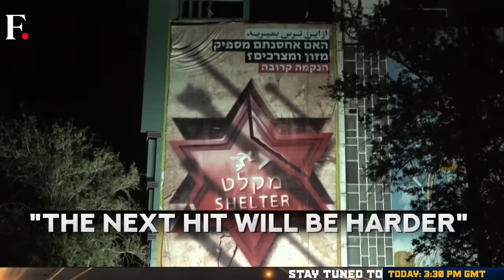Iran's Ayatollah Khamenei Ordered Strikes to Save Face? | Vantage with Palki Sharma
The Iranian attack on Israel would have had to be sanctioned by the country's top leader, Ayatollah Ali Khamenei. Last week, Khamenei had promised that Israel would be "slapped" for the attack on the Iranian embassy in Syria. but it seems the Iranian "slap" wasn't too effective. Israel says it shot down 99% of Iran's weapons. So why are people in Iran celebrating? Iranian state media claims the attacks damaged the primary target, Israel's Nevatim air base in the Negev desert. This is the air base allegedly used to launch the strikes against the Iranian embassy in Syria's capital, Damascus. Why are Iran and Israel presenting different stories about the attack?

Ayatollah Ali Khamenei | Iran | Israel | West Asia | Hamas | Islamic Republic | Syria | Conflict | Military | Attack | Firstpost | World News | Vantage | Palki Sharma